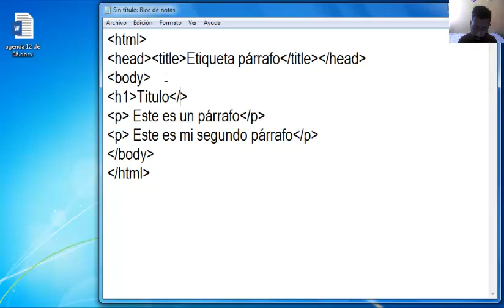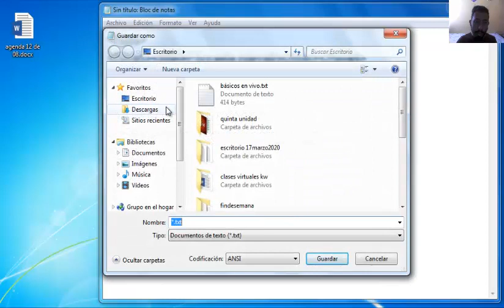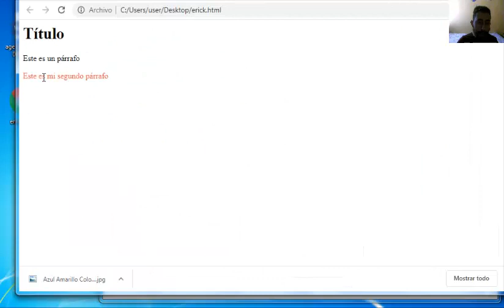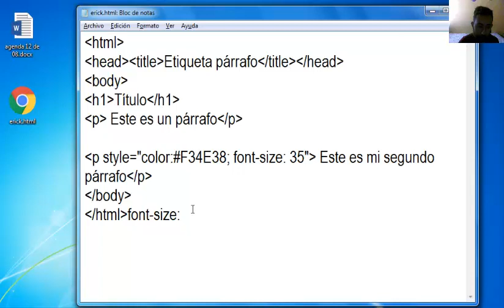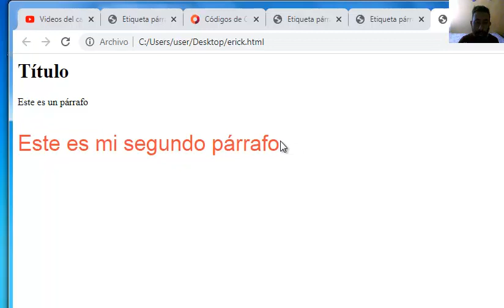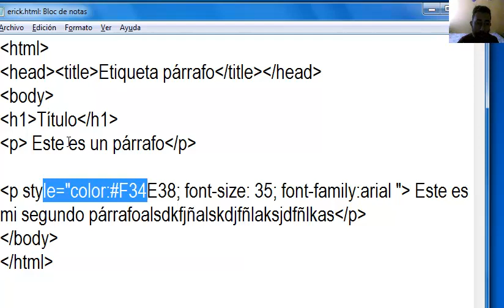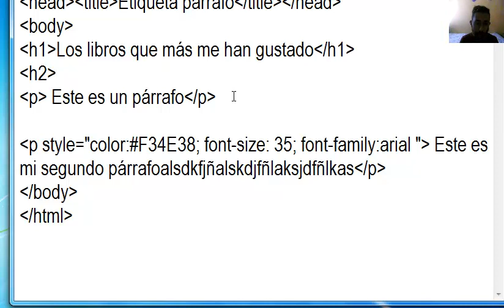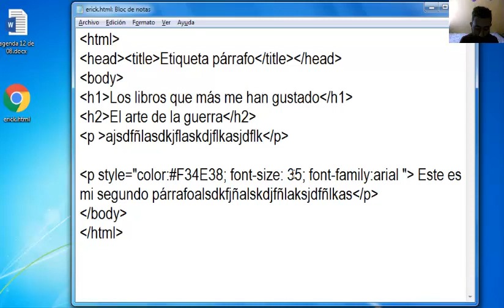Ejercicio con etiqueta párrafo en HTML